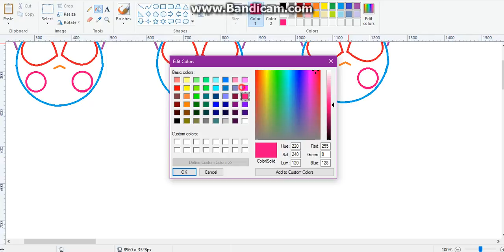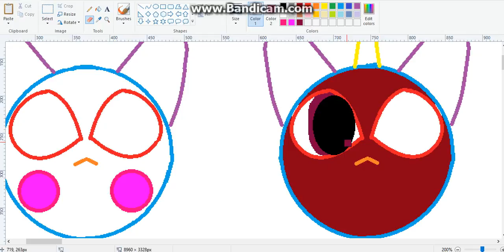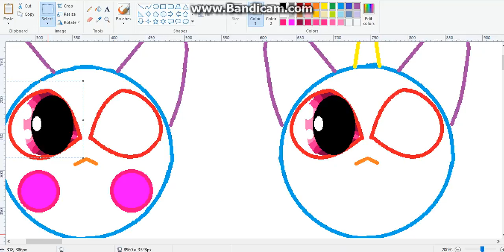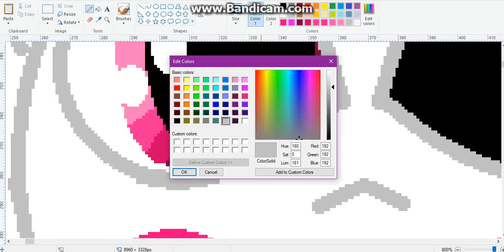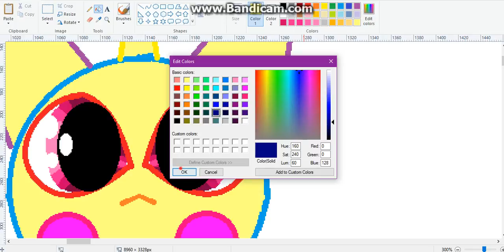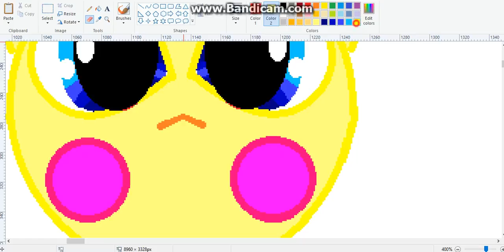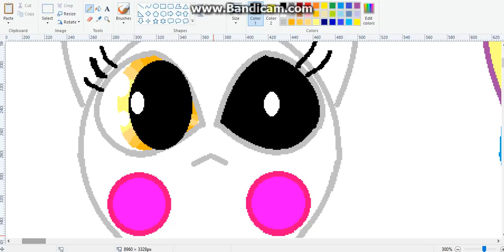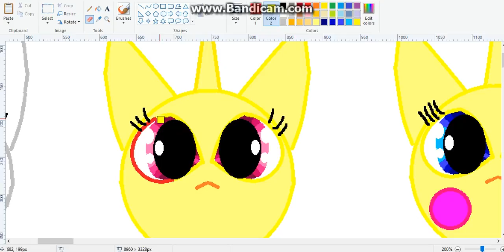Drawling MLP FNAF girls night part 2